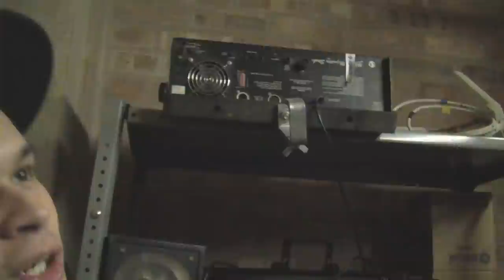Reachback - ReachBlog Episode 15 (Birmingham o2 Academy)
Here's some backstage footage of our show at the o2 Academy Birmingham presented by Emma Scott with some great bands, including Page 44, Jester, Breaking Ties and Fake Obsession!